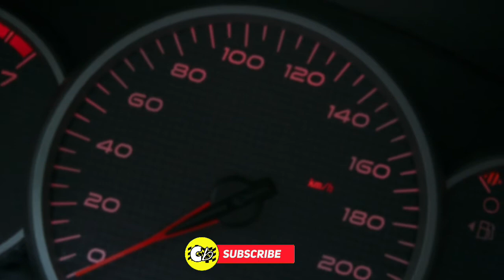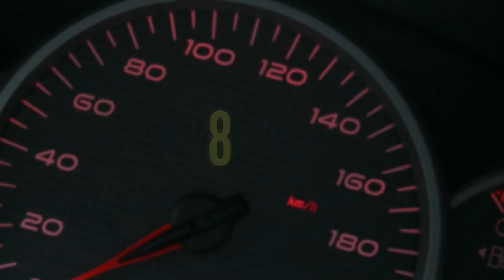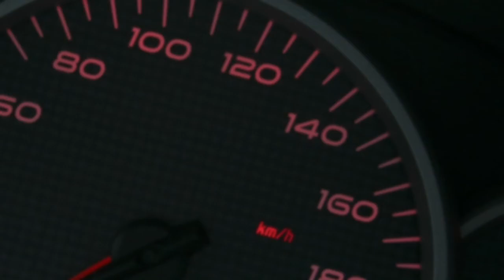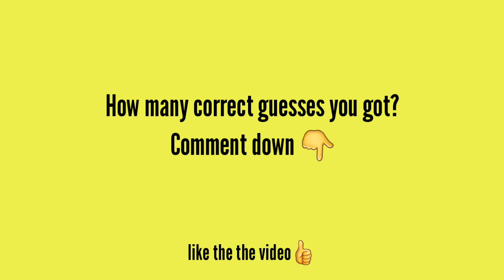GUESS THE SUV!!! CAR LOGO QUIZ?